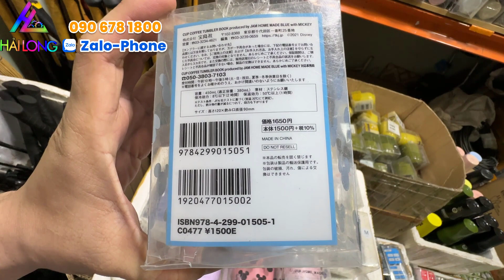LY GIỮ NHIỆT HÀNG THANH LÝ SIÊU THỊ NHẬT BẢN VỀ ĐỢT CUỐI. MUA COMBO BAO SHIP.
- LINK MUA HÀNG SHOPEE  PHÍA DƯỚI
- SỐ ĐIỆN THOẠI MUA HÀNG : 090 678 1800 ( PHONE/ZALO )
ĐỊA CHỈ SHOP :  NGUYỄN THÁI SƠN, PHƯỜNG 5, GÒ VẤP, HCM
Hải Long  Shop linh kiện DIY chuyên cung cấp các linh kiện điện tử, dụng cụ thi công cầm tay, các loại moter AC & DC từ 110V - 220VAC  và  12V -  24VDC
- Dụng cụ đồ điện  hàng nội địa NHẬT BẢN - HÀN QUỐC - MỸ - ÚC
- Dụng cụ cầm tay chính hãng : DEWALT - HART - STANLAY - ANEX - HUSKY.
- Dụng cụ, mũi khoan ,mũi bắn vít chính hãng : DEWALT - BOSCH - MAKITA